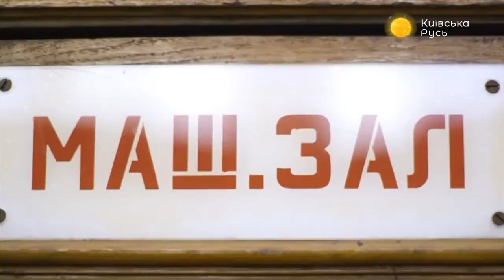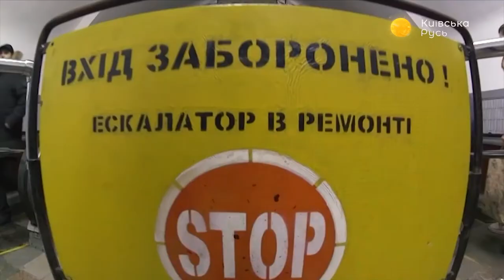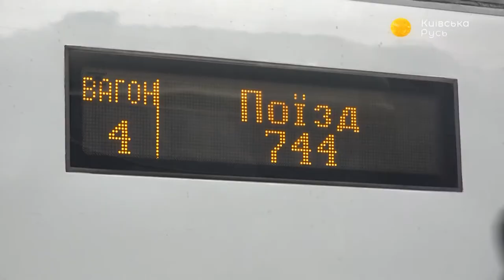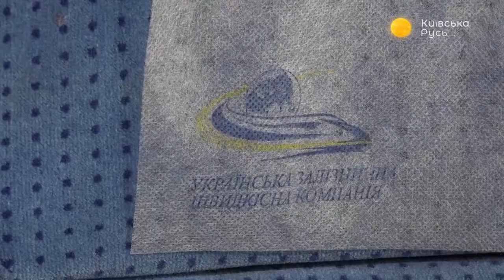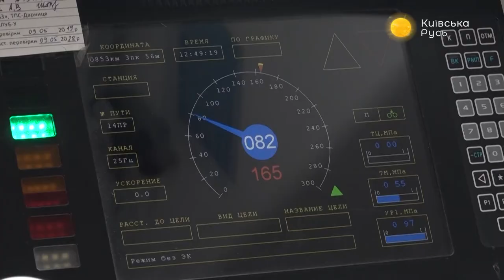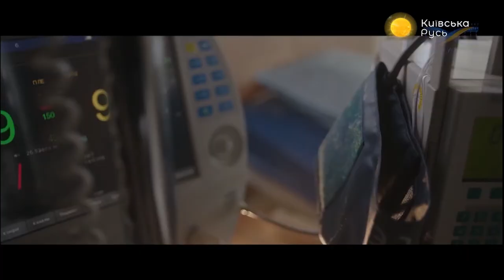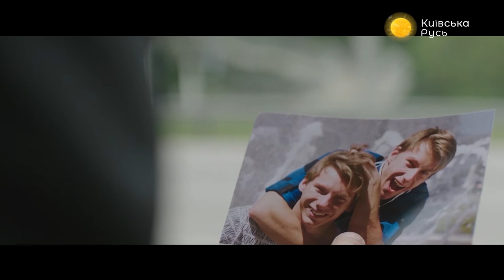День железнодорожника – Утреннее настроение – Київська Русь // 04.11.2019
Наши ведущие в эфире программы поговорили с гостями:
– Анной Терещук, проводником пассажирского вагона;
– Микой Чуевым, певцом и музыкантом;
– Надеждой Адамчук-Чалой, кандидатом биологических наук, членом отряда астронавтов Государственного космического агентства Украины и ёё внуком;
– Евгением Роматом, главой Союза рекламистов Украины, заведующим кафедры маркетинга КНТУ и координатором Национального фестиваля социальной рекламы, Сергеем Тимощуком, инициатором номинации «Курение - угроза жизни человека», руководителем агентства медицинского маркетинга Medicase.

Распространи это видео!